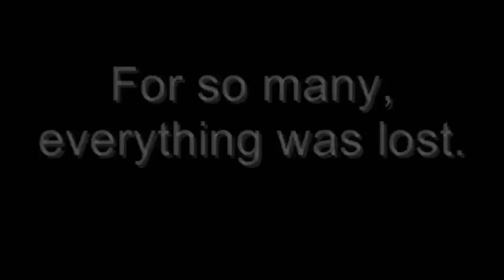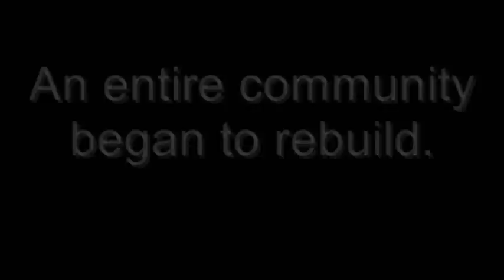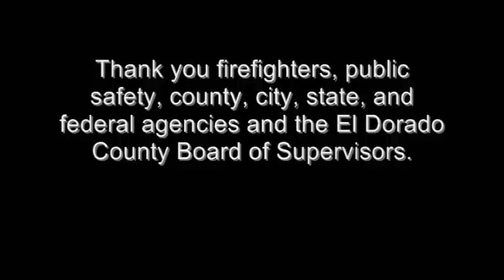Angora Fire - Two Years Later